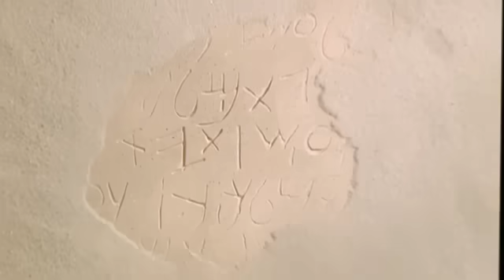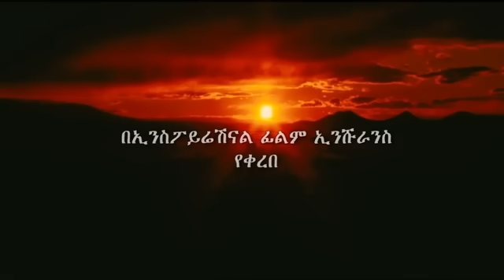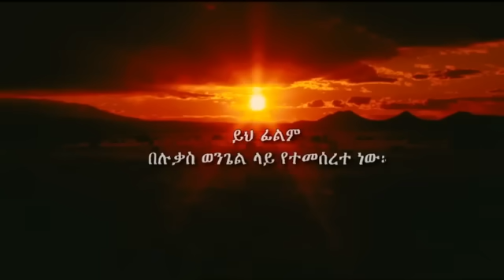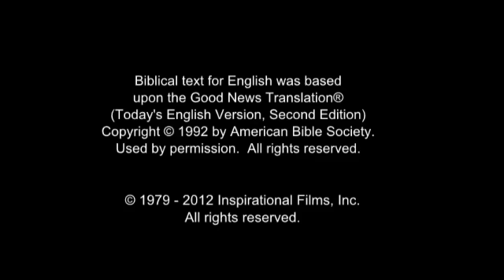JESUS (Amharic) 🎬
🙏 Would you like someone to pray for you?

✝️ Who was Jesus really? Find out!

☠️ Why is there so much suffering in the world?

“God so loved the world that He gave His one and only Son, that whoever believes in Him shall not perish, but have eternal life” (John 3:16).

This verse shows that God loves you and created you for a life that is full and meaningful (John 10:10)!

Why is it that most people are not experiencing this abundant life? Because all of us sin, and our sin has separated us from God (Romans 3:23).

We were created to have fellowship with God, but because of our stubborn self-will, we chose to go our own way, and our fellowship with God was broken. This self-will, characterized by an attitude of active rebellion or passive indifference, is what the Bible calls sin.

“The wages of sin is death” (Romans 6:23). Death is spiritual separation from God.

God is holy and people are sinful, and a great gulf separates us. We are continually trying to reach God and the abundant life through our own efforts, such as a good life, philosophy, or religion – but we fail.

Jesus Christ is God's only provision for our sin. Through Him we can know and experience God's love and plan for our lives! Jesus died in our place (Romans 5:8), rose from the dead (1 Corinthians 15:3-6), and is the only way to God (John 14:6). God has bridged the gulf that separates us from Him by sending His Son, Jesus Christ, to die on the cross in our place to pay the penalty for our sins.

We must individually receive Jesus Christ through faith as Savior and Lord; then we can know and experience God's love and plan for our lives (Ephesians 2:8-9). When we receive Christ, we experience a new birth.

Jesus says, “Behold, I stand at the door and knock; if anyone hears My voice and opens the door, I will come into him” (Revelation 3:20).

Receiving Christ involves turning to God from self (repentance) and trusting Christ to come into our lives to forgive our sins and to make us what He wants us to be. Just to agree intellectually that Jesus Christ is the Son of God and that He died on the cross for your sins is not enough. Nor is it enough to have an emotional experience. You receive Jesus Christ by faith, as an act of the will.

You can receive Christ right now by faith through prayer.

Prayer is talking to God. God knows your heart and is not so concerned with your words as He is with the attitude of your heart. Here is a suggested prayer:

“Lord Jesus, I need You. Thank You for dying on the cross for my sins. I open the door of my life and receive You as my Savior and Lord. Thank You for forgiving my sins and giving me eternal life. Take control of the throne of my life. Make me the kind of person You want me to be.”

If this prayer expresses the desire of your heart, then you can pray this prayer right now and Christ will come into your life, as He promised.

00:00:00 | Intro
00:08:02 | Birth of Jesus (2)
00:11:35 | Childhood of Jesus (3)
00:14:14 | Baptism of Jesus by John (4)
00:17:58 | The Devil Tempts Jesus (5)
00:24:18 | Parable of the Pharisee and Tax Collector (7)
00:25:12 | Miraculous Catch of Fish (8)
00:27:33 | Jairus's Daughter Brought Back to Life (9)
00:29:44 | Disciples Chosen (10)
00:33:05 | Beatitudes (11)
00:33:39 | Sermon on the Mount (12)
00:37:09 | Blessed are those Who Hear and Obey (13)
00:37:40 | Sinful Woman Forgiven (14)
00:40:30 | Women Disciples (15)
00:41:04 | John the Baptist in Prison (16)
00:43:02 | Parable of the Sower and the Seed (17)
00:45:17 | Parable of the Lamp (18)
00:46:02 | Jesus Calms the Storm (19)
00:47:54 | Healing of the Demoniac (20)
00:50:57 | Jesus Feeds 5,000 (21)
00:52:54 | Peter Declares Jesus to be the Christ (22)
00:55:44 | The Transfiguration (23)
00:57:41 | Jesus Heals Boy from Evil Spirit (24)
00:59:43 | The Lord's Prayer (25)
01:00:20 | Teaching About Prayer and Faith (26)
01:03:28 | The Kingdom of God as a Mustard Seed (28)
01:04:08 | Healing on the Sabbath (30)
01:08:28 | Parable of the Good Samaritan (31)
01:12:12 | Jesus and Zaccheus (33)
01:15:05 | Jesus's Triumphal Entry (35)
01:17:08 | Jesus Drives Out Money Changers (37)
01:19:24 | Widow's Offering (38)
01:21:02 | Parable of the Vineyard and Tenants (40)
01:22:37 | Paying Taxes to Caesar (41)
01:23:26 | The Last Supper (42)
01:28:36 | Jesus is Betrayed and Arrested (44)
01:32:57 | Peter Disowns Jesus (45)
01:36:05 | Jesus is Mocked and Questioned (46)
01:43:43 | Jesus Carries His Cross (50)
01:52:09 | Crucified Convicts (54)
01:53:03 | Death of Jesus (55)
01:54:39 | Burial of Jesus (56)
01:56:43 | Angels at the Tomb (57)
01:57:58 | The Tomb Is Empty (58)
01:59:15 | Resurrected Jesus Appears (59)
02:01:27 | Great Commission and Ascension (60)
02:02:17 | Invitation to Know Jesus Personally (61)